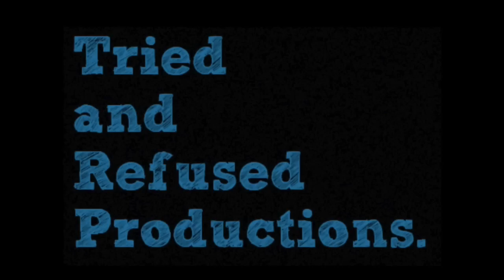Top 10 Best Revenge Stories in Bollywood Movies